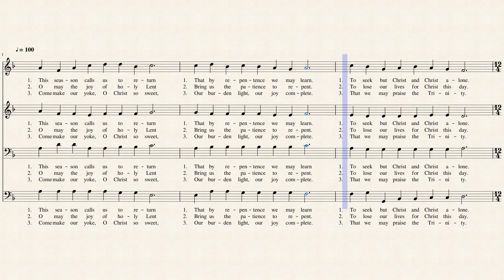This Season Calls Us (Alto)